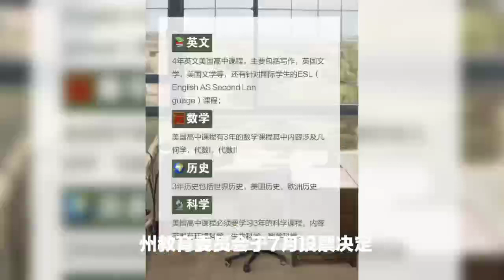乔州公立高中毕业率创新高 亚裔94％居冠